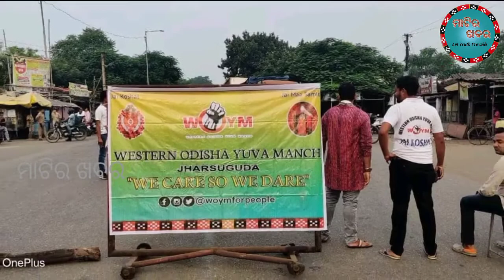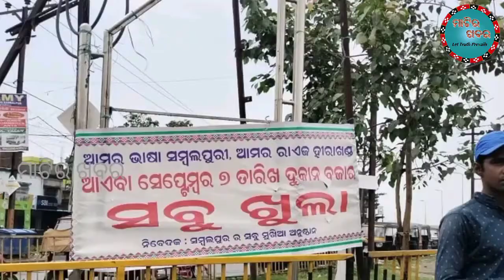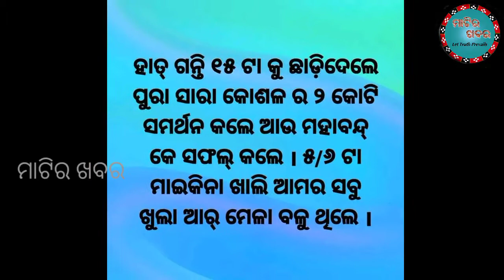September 09, 2022 koshal mahaband, matira khabara, sampadakiya episode 2